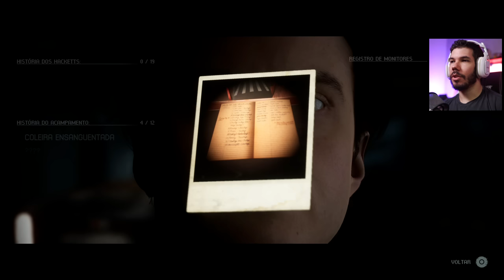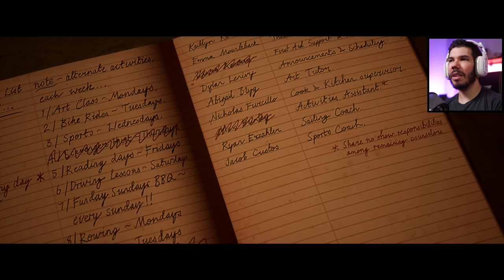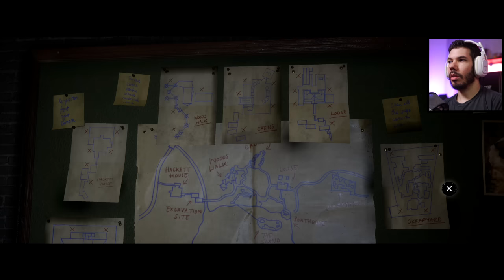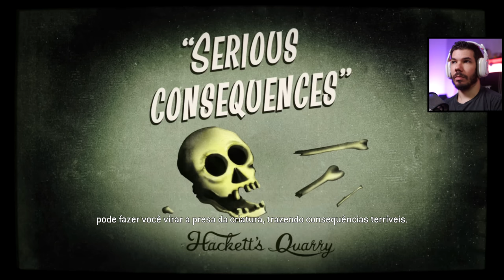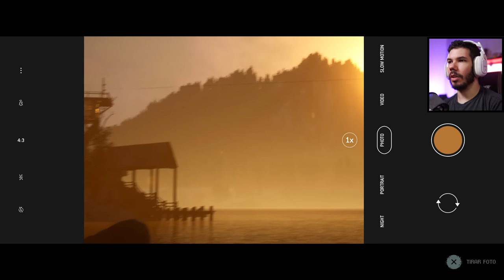THE QUARRY - #2: A CAÇADA COMEÇOU | Jogo de Terror Dublado em Português PT-BR (PS5)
Neste vídeo conferimos a gameplay da parte 2 de The Quarry, jogo de terror dos criadores de Until Dawn.